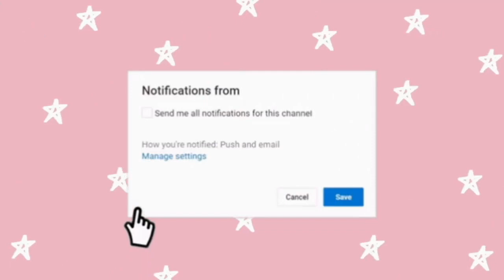Scenic Regional NSW with Relaxation music | beautiful hidden places in nsw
Music
ES_Way back then - Martin Carlberg 0:08
ES_The Lookout - Jon Bjork.              2:40
ES_Otherworld - Lama House.           5:59